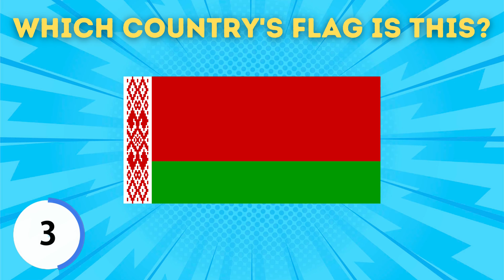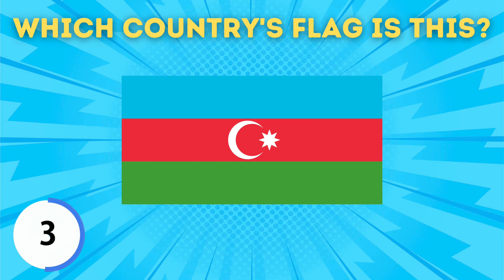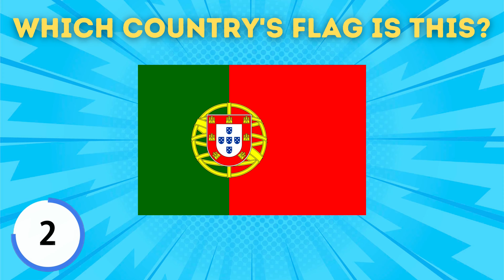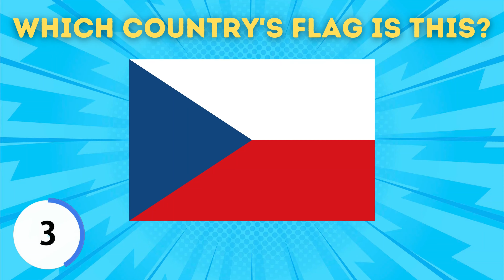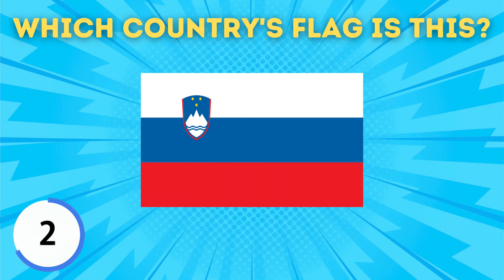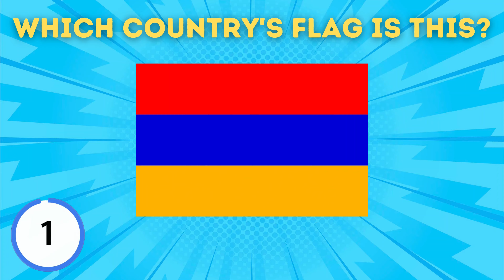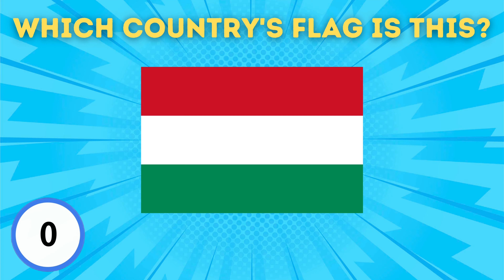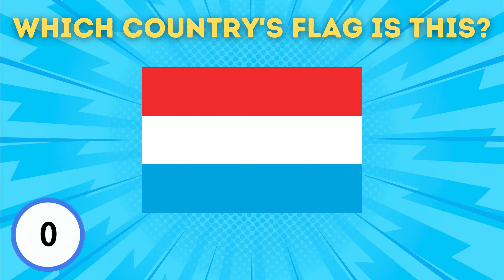Guess The Flag In 5 Seconds | Europe Flag Quiz | Do You Know The Flags For All European Countries?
Prove your flag knowledge by recognising every European flag!

Name the country from the flag quiz. Europe edition. 51 flags to guess. You have 5 seconds per flag. Let us know how many you knew!

Are you a geography buff? Do you love learning about different countries and their cultures? If so, then you'll love our flag quiz! In this video, we challenge you to identify the flags of all European countries. Enjoy some amazing pictures of famous landmarks and landscapes as you play along!

Comments on the countries included are below:
Russia, Kazakhstan, Azerbaijan, Georgia, and Turkey are transcontinental countries, partially located in both Europe and Asia. Armenia and Cyprus politically are considered European countries, though geographically they are located in the West Asia territory. (source